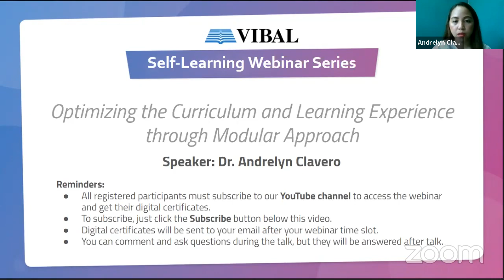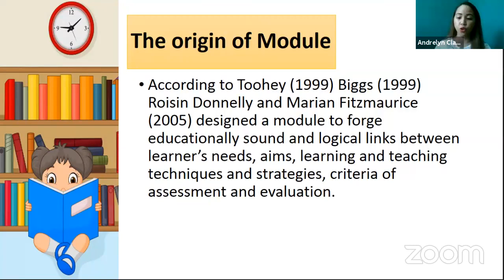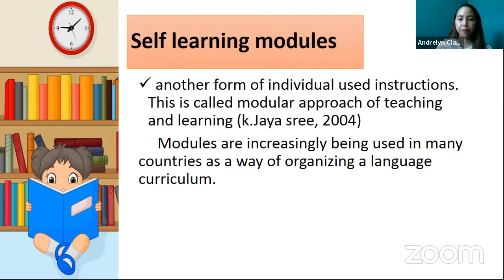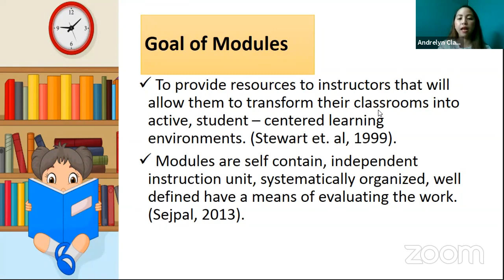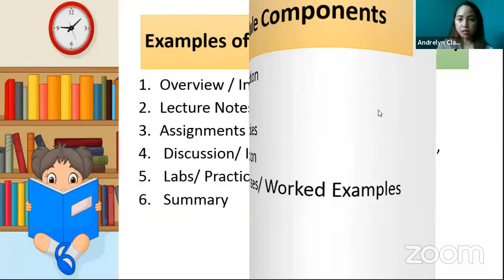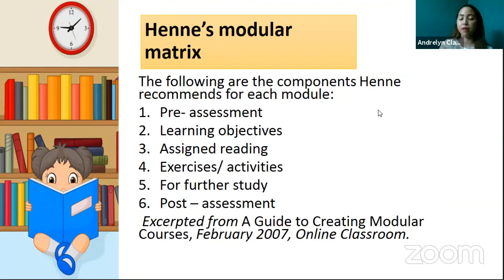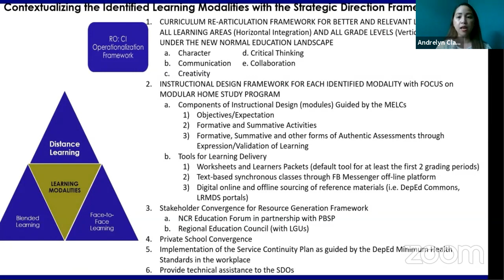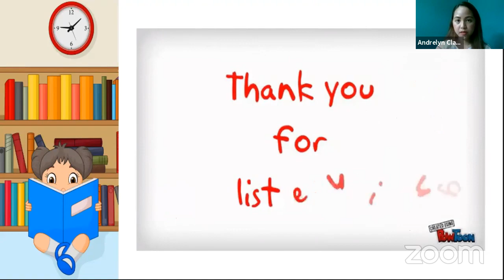Optimizing the Curriculum and Learning Experience through Modular Approach